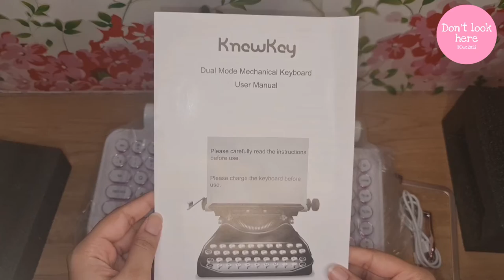Unboxing Rymek Chic Mechanical Keyboard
Imagine a nice description 🌟 It works for Android,ios, windows and any PC/Tab with Bluetooth.